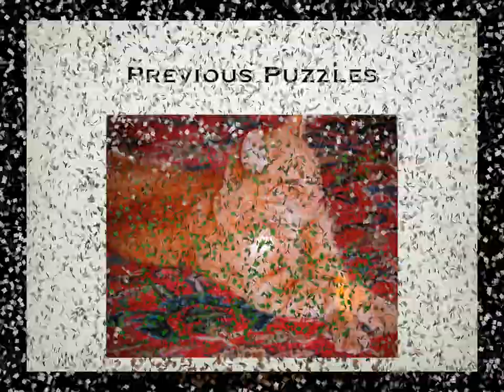Puzzles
Just a few previous puzzle orders I've cut.